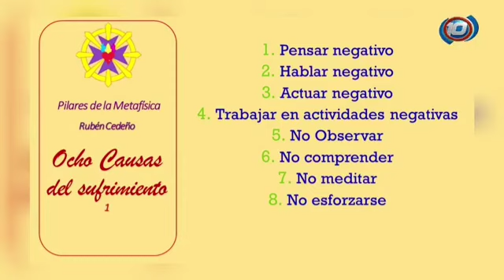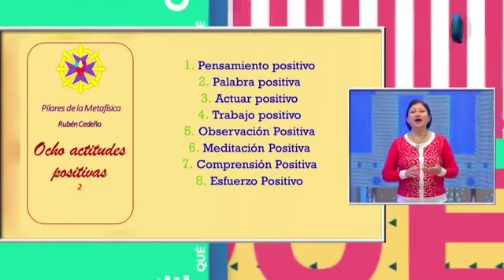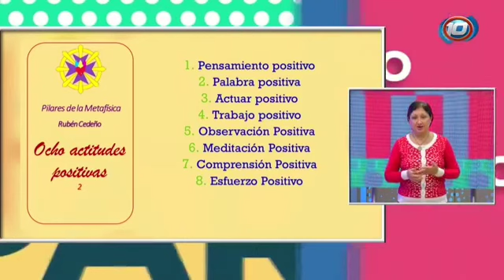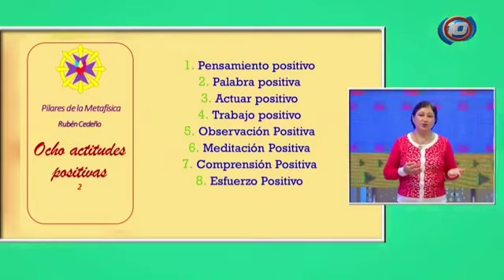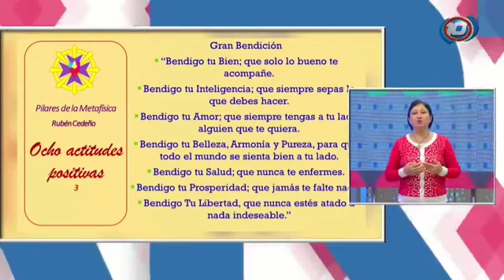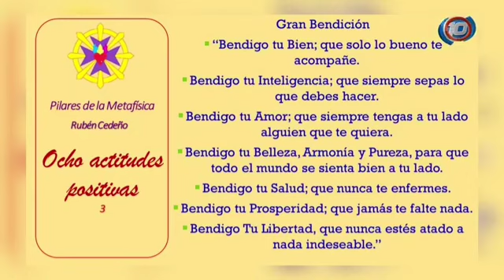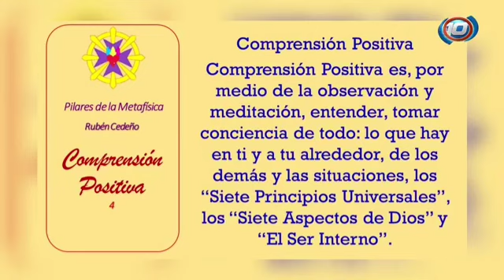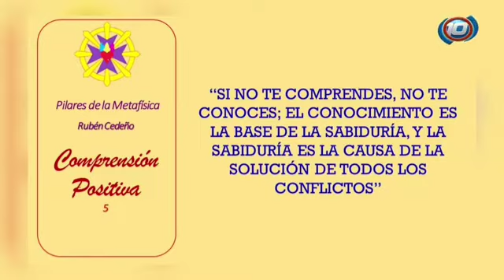Ocho actitudes positivas